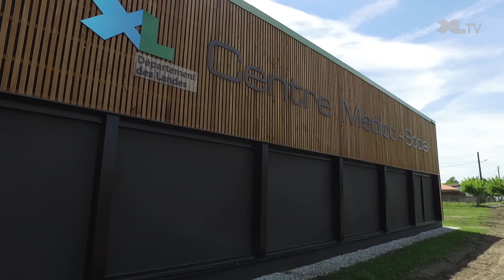Inauguration du Centre médico-social de Morcenx-La-Nouvelle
Le 22 juin, les nouveaux locaux du CMS de Morcenx ont été inaugurés. Afin de favoriser le travail en équipe et améliorer le service délivré au public, plusieurs services y sont regroupés : le Service départemental d’action sociale (SDAS), le Pôle Protection de l’enfance (PPE), le Pôle Protection maternelle et infantile (PMI) et le Centre local d’information et de coordination (CLIC).